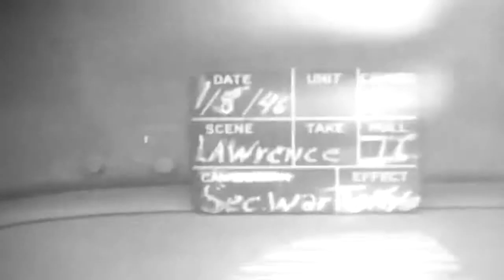Secretary Of War Robert P. Patterson, Tokyo, Japan (full)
Freely downloadable at the Internet Archive, where I first uploaded it. Clapperboard: Date 1/8/46, Sec War, Tokyo" Extracted from U.S. Army film "MP Story Marseille, France; Secretary Of War Robert P. Patterson, Tokyo, Japan; Homma Trial Fourth Day, Manila, Philippine Islands, 03/02/1945 " No description at National Archives. National Archives Identifier: 1731